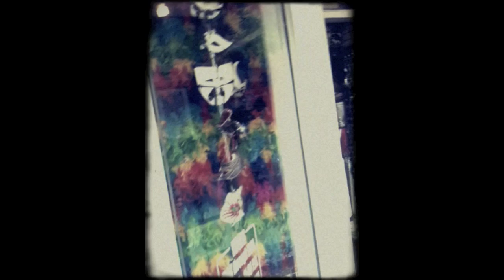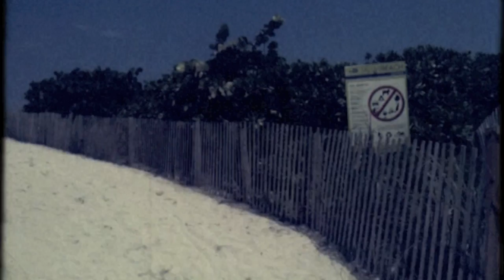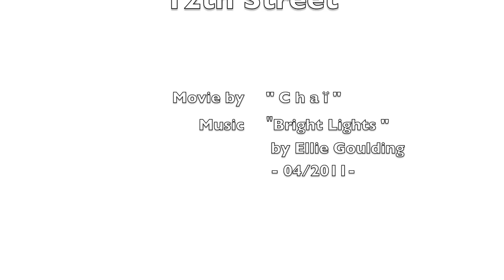" MIAMI BEACH" 12 Th Street Ocean